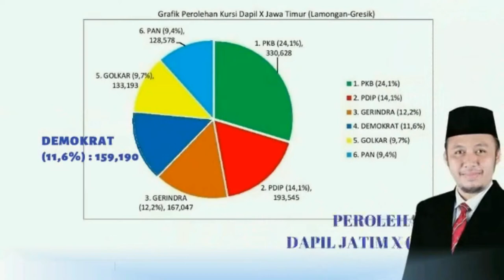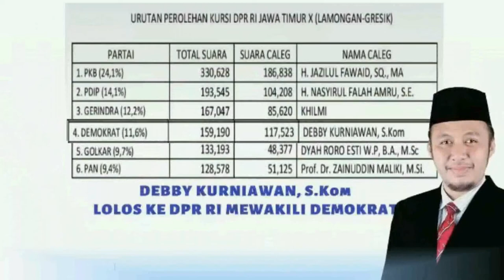Debby Kurniawan, S. Kom Lolos DPR RI Dapil Jatim X ( Lamongan - Gresik )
Debby Kurniawan, S. Kom Lolos ke DPR RI dari Dapil Jatim X ( Lamongan - Gresik ) Debby Kurniawan adalah Figur tokoh muda yang cemerlang Putra Bupati Lamongan H. Fadeli. Debby memegang jabatan Ketua DPRD Kab. Lamongan , Ketua Partai Demokrat Lamongan dan Ketua KNPI Lamongan.